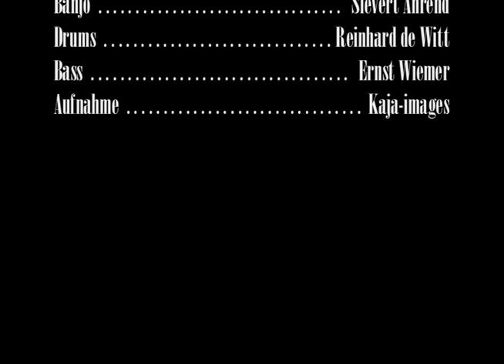SaltyDogBlues - TRAIN 45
Sievert Ahrend - Banjo
Reinhard de Witt - Drums
Ernst Wiemer - Bass